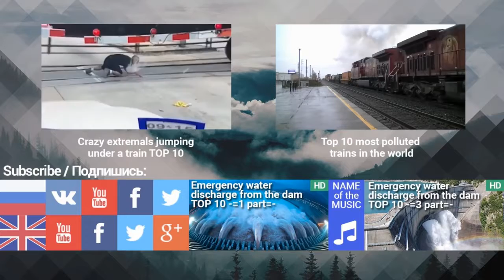TOP 10 EMERGENCY WATER DISCHARGE MILLIONS OF CUBIC METERS OF WATER MERGE WITH THE DAMS! 2 Part HD